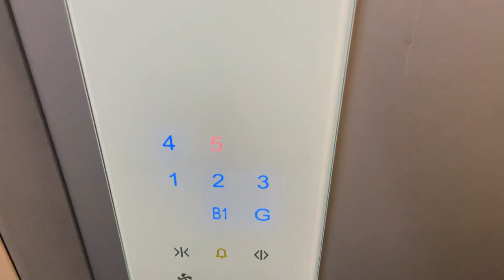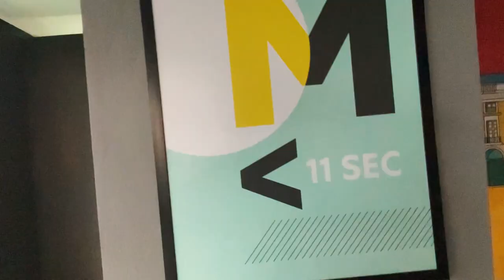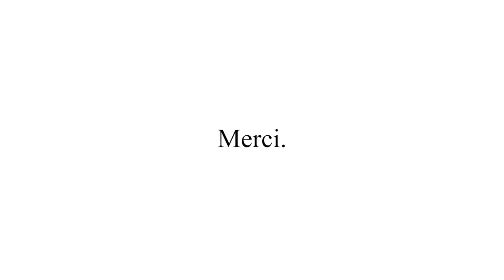BREAKING DOWN STANZA LIVING ON OUR FIRST DAY!!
Hello there!
This is a fun one. The lock of our room in Stanza Living Lisbon House and we had to literally break down the door. It was funny. We stayed the whole day in our room. And later in the evening, we visited D-mart to get some house-hold essentials.

Adios!